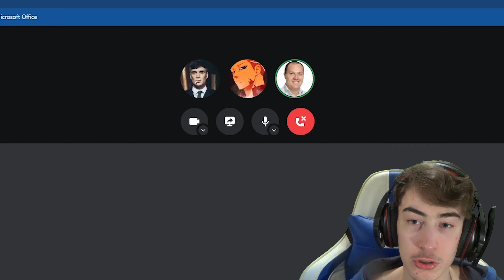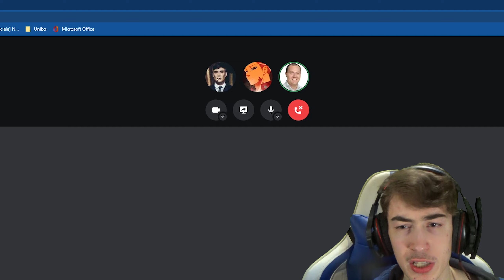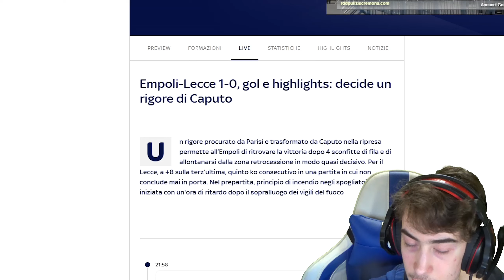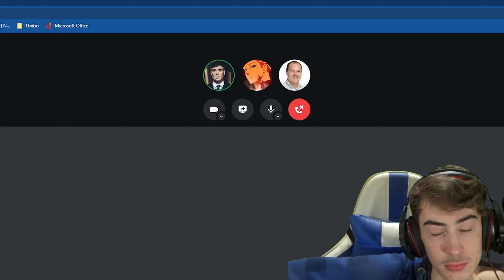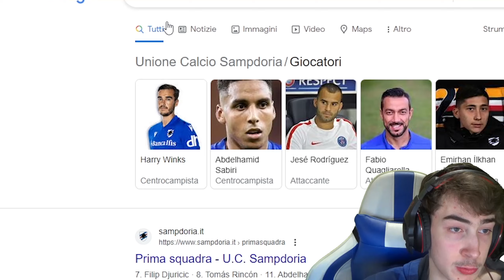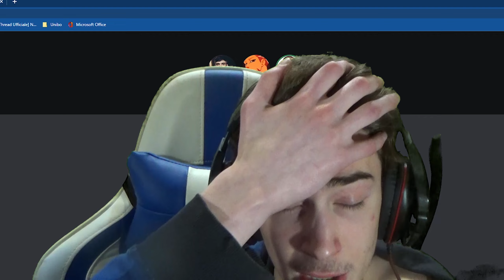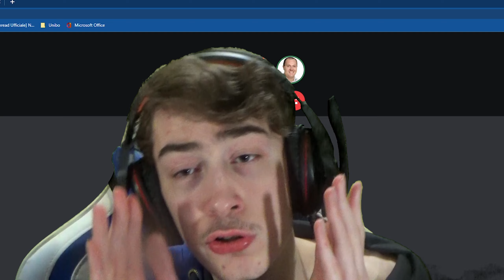MI FINGO BOOMER - INTERVISTE TROLL A STREAMER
Roberto Penzolini è pronto per un intervista a un giovane streamer di twitch che gioca a quei giochi elettronici

Intervistato: k3v_juro

boomer intervista interviste streamer twitch streamer stream live diretta discord troll trolling chat ita